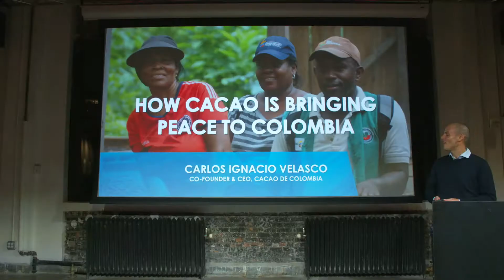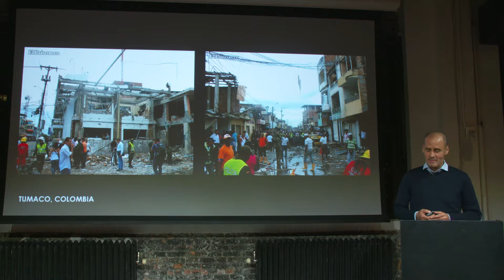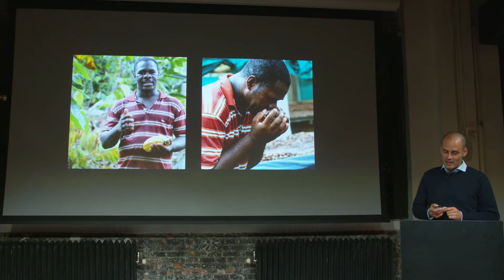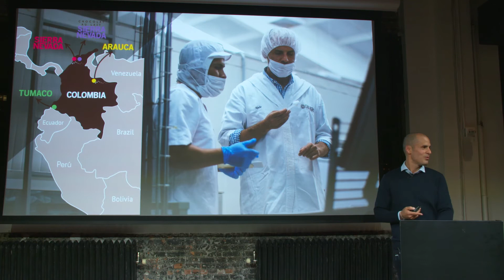Cacao de Colombia: How Cacao is Bringing Peace to Colombia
Carlos Velasco, Co-founder and CEO of Cacao de Colombia, shares how his company is improving the lives of cacao farmers by connecting them to sustainable supply chains and offering an alternative to growing illicit crops in post-conflict Colombia.